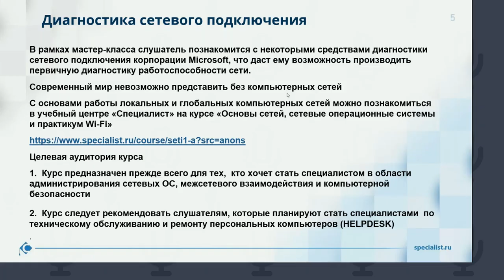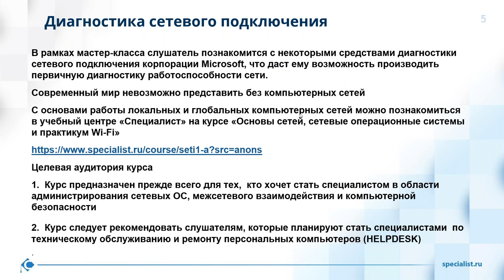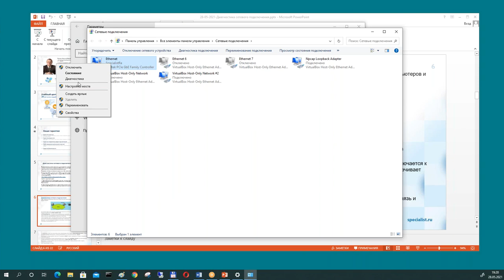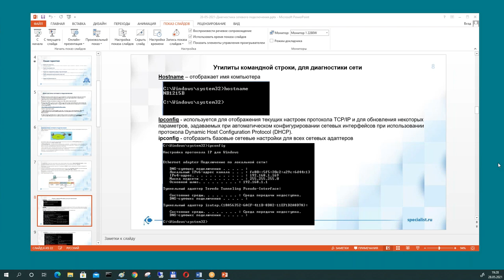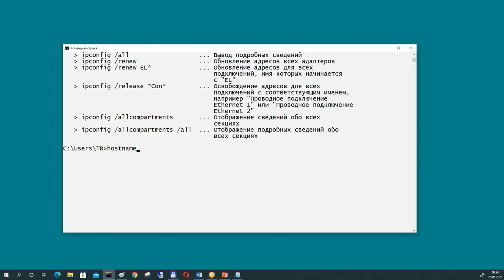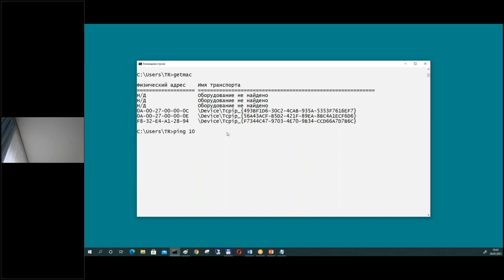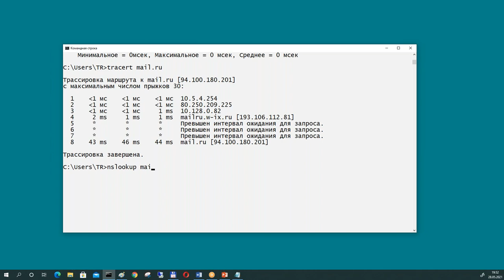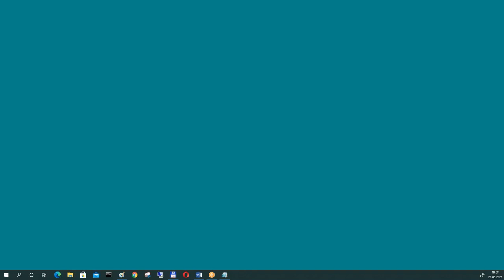Диагностика сетевого подключения самостоятельно: обзор ключевых утилит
На мастер-классе вы узнаете, какие существуют утилиты для диагностики сетей и как их использовать. В ходе мастер-класса Вы научитесь проводить первичную диагностику сетевого подключения самостоятельно.

Полностью освоить основы локальных сетей и научиться обеспечивать условия их работоспособности, Вы сможете на нашем курсе «Основы сетей, сетевые операционные системы и практикум Wi-Fi».